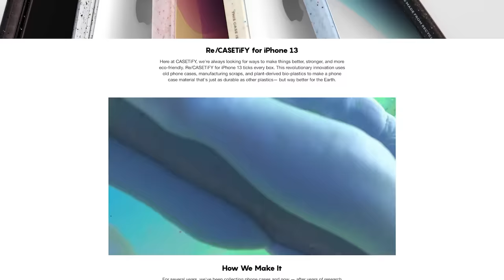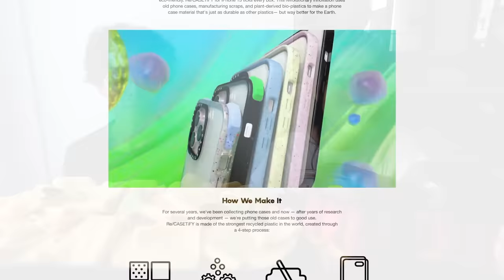The Man That Spread Parasite Eggs Into Buffet Food - Wagyu Burger + Truffle Cream Pasta Mukbang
WELCOME TO ANOTHER MUKBANG! Today we have an insane wagyu burger paired with truffle cream pasta! Let me know what you think of the food and the stories! I will not be eating at a buffet ever again...